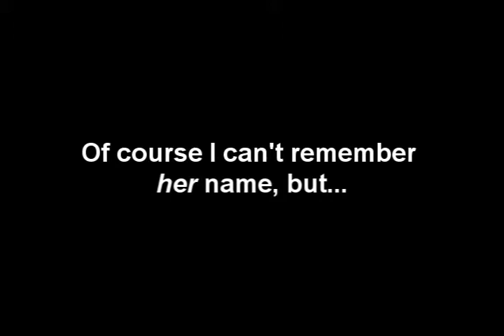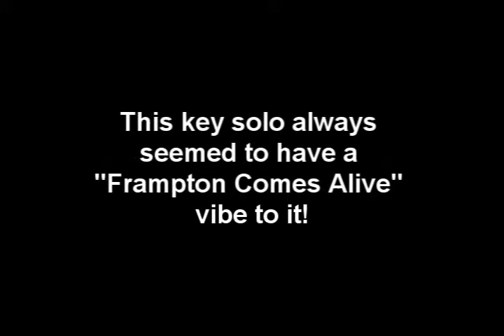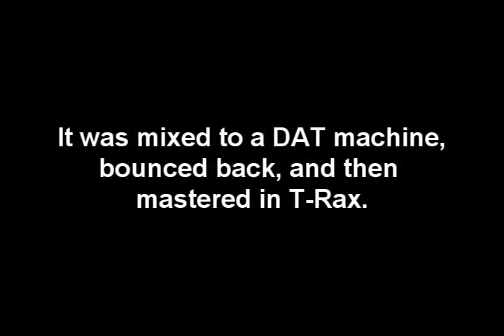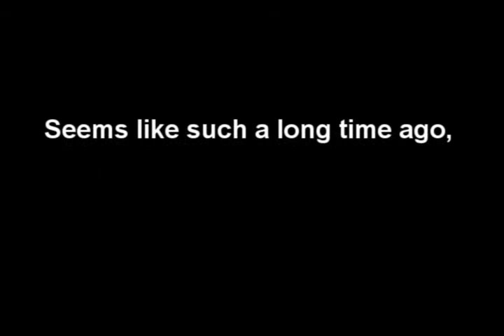Love You With My Life (2001).wmv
A version of Sweet Comfort Band's "I Love You With My Life", recorded 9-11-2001.